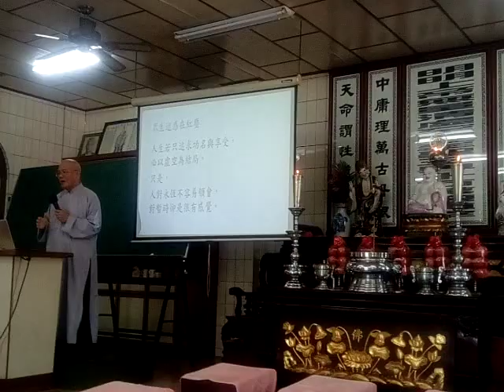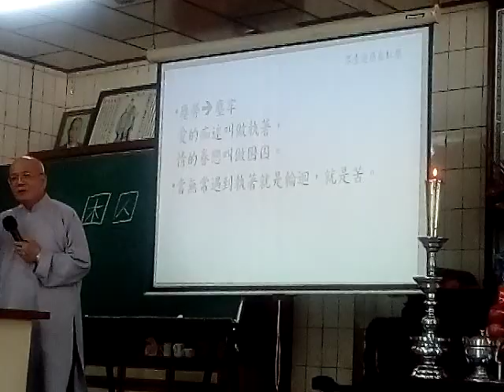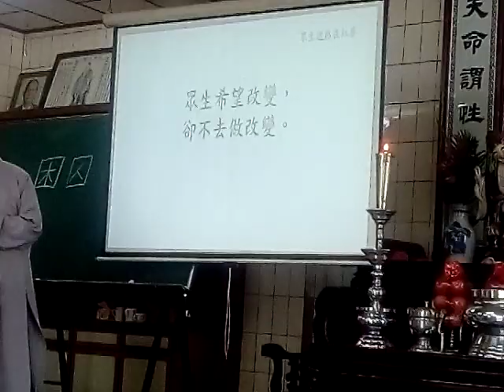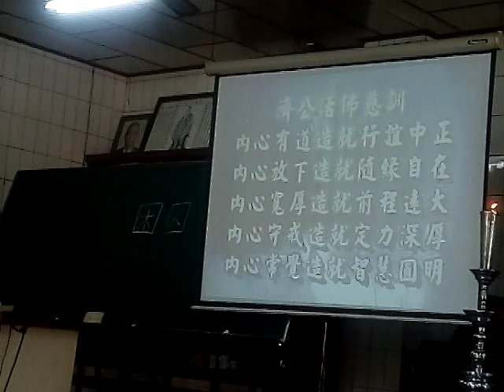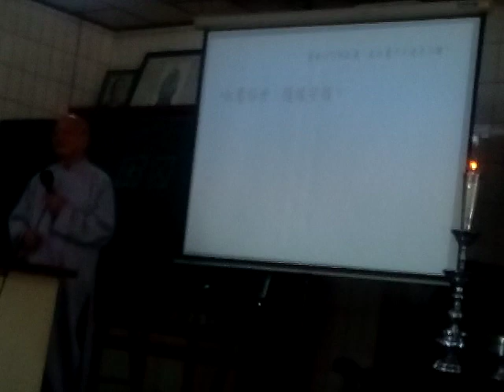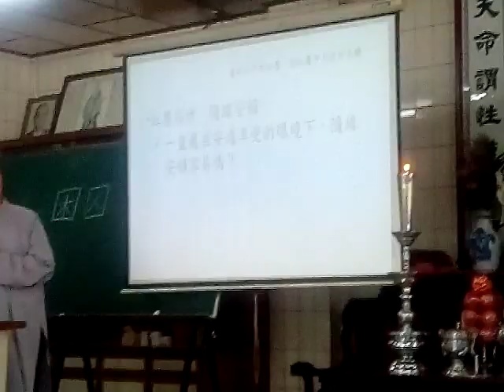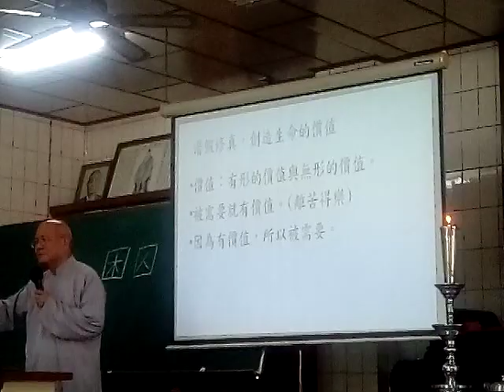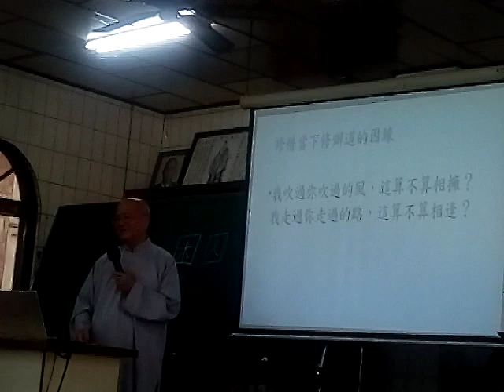20220312啟慧班楊顧問主席講解創造生命的價值(閩南語發音)，新營和誠單位天恩佛堂